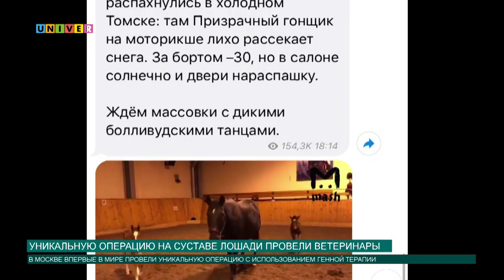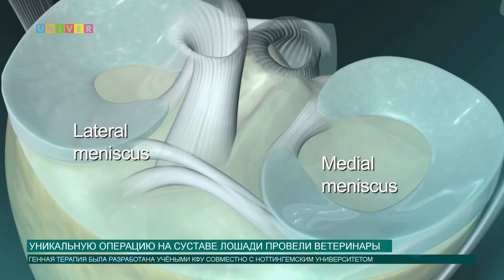Уникальную операцию на суставе лошади провели ветеринары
Благодаря уникальной генной методике, разработанной учёными КФУ, ветеринары из Москвы поставили на ноги лошадь-чемпионку по кличке Афродита. На отечественном первенстве она получила серьезную травму – разрыв связок. Ранее с подобной травмой ветеринары даже не ставили вопрос о лечении - надорванные сухожилия ставили крест на спортивной карьере скакуна. В самых удачных случаях на восстановление лошади требовалось шесть месяцев. Подробнее о данном исследование в нашем следующем сюжете!